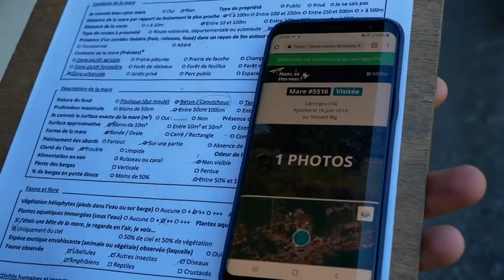Le projet "Mares où êtes-vous ?"